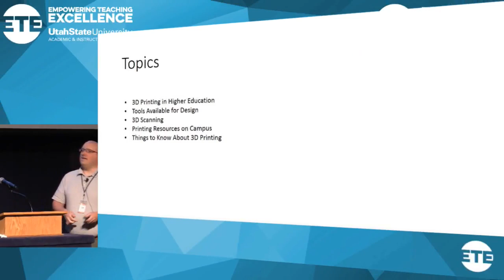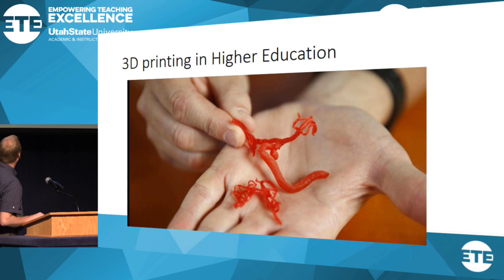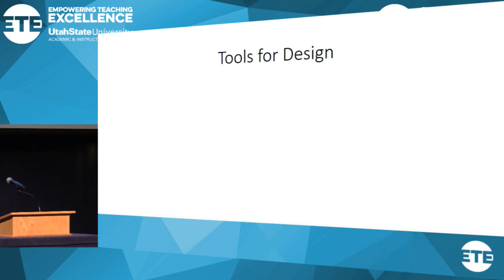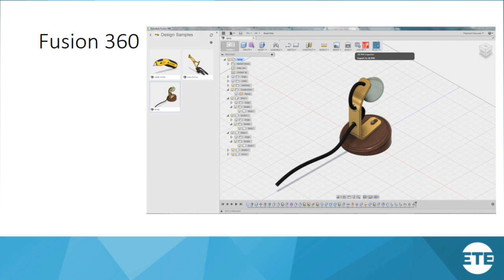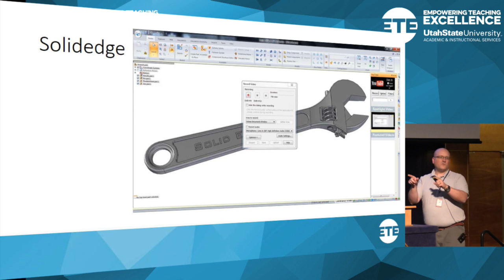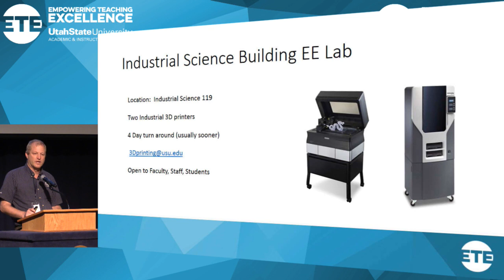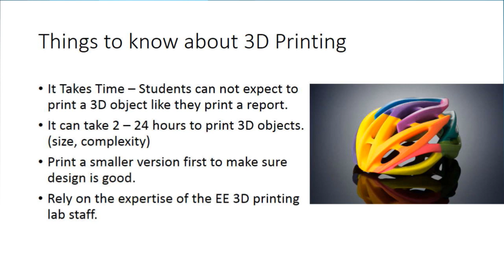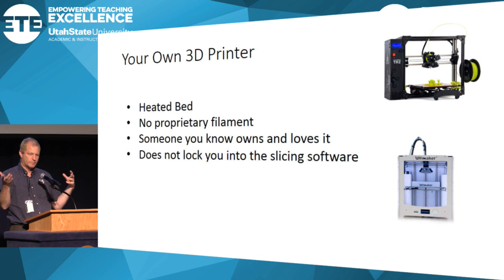ETE Conf 2016 | 3D Design, Printing and Scanning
ETE Conference 2016

Featuring,
Kevin Reeve
Tyler Clair

This presentation will introduce the world of 3D design, printing, and scanning with some examples of how faculty might integrate it into their curriculum and classroom. Tools, resources, and on campus facilities that are available to faculty and students will be shared.